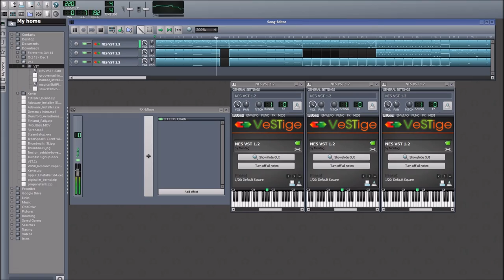Through the Fire and Flames, as played on an NES. Made in LMMS.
It's a cover of TtFaF. I altered it to be an NES-style video game loop, hence the lack of anything beyond 2 minutes into the song. I tried to make it sound like it would play on an NES, so I limited it to a max of three notes at a time and used a fairly acurate NES VST, but it still ended up sounding like it would make the NES explode due to an information overload.

Thanks, Dragonforce for making the original, and thanks Cake Samus for supplying me with the NES VST.